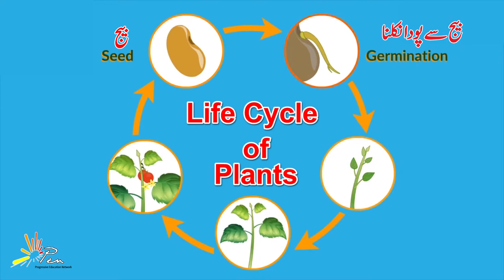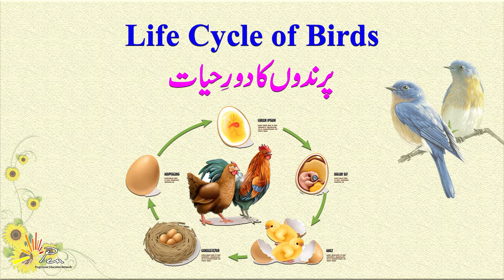Life Cycle of Birds I پرندوں کا دورحیات I unit-6I Grade 3 I SNC I General Knowledge PEN Academy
Once a fledgling has fully grown, it is a mature or adult bird. As it approaches adulthood, it grows feathers. An adult bird will find a mate, build a nest, and lay eggs. Then, the whole life cycle of a bird starts again!